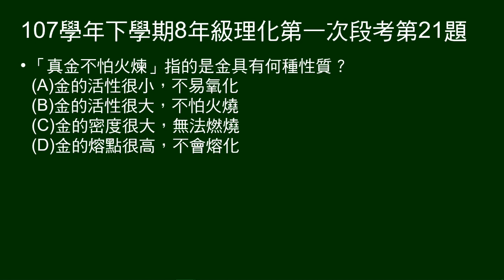107學年下8年級理化一段第21題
「真金不怕火煉」是指金具有何種性質？